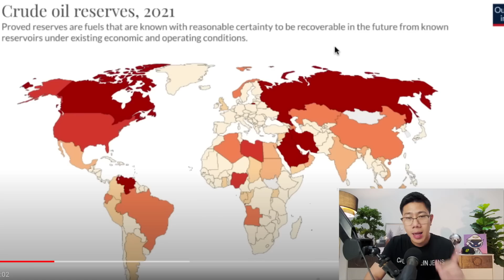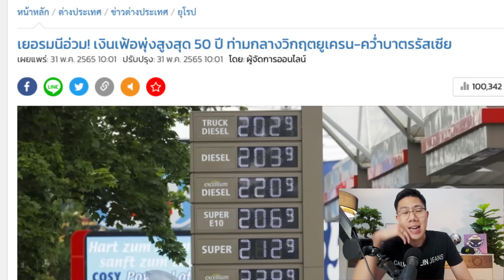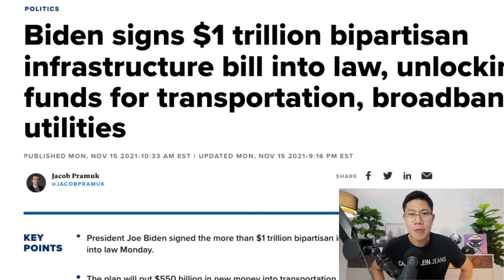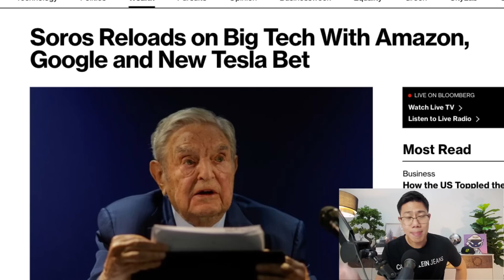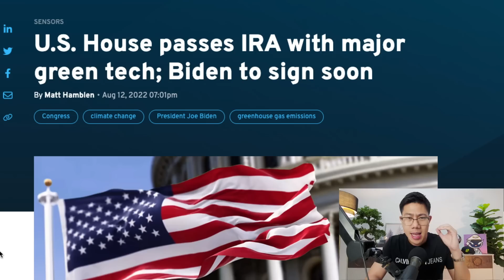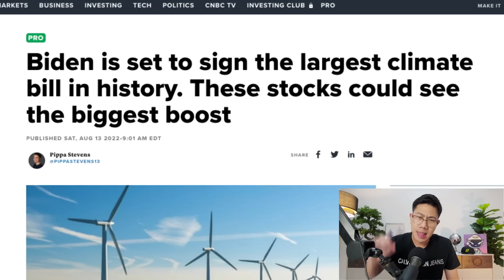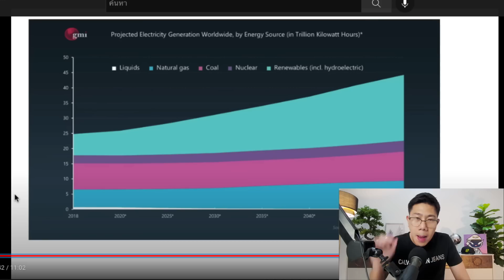จับตาเทรนด์ พลังงานสะอาด รถไฟฟ้า กำลังแรง! หุ้นพาขึ้นยกแผง..